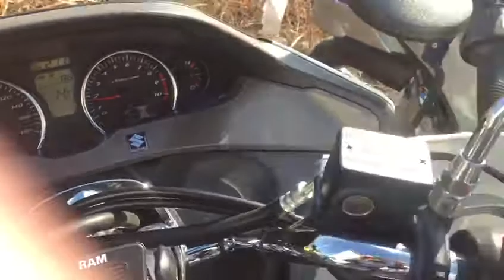B8191 SUZUKI SKYWAVE 400 S Fi